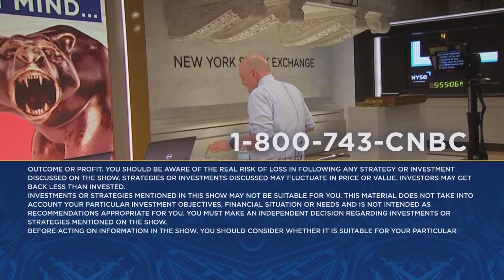Lululemon's chief brand officer on the company's newly announced hybrid fitness program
Cramer spoke with Lululemon Chief Brand Officer Nikki Neuburger on Wednesday's episode of "Mad Money." Sign up and learn more about the CNBC Investing Club with Jim Cramer